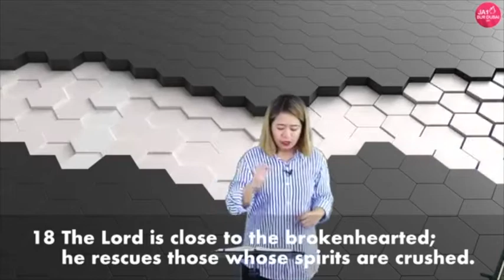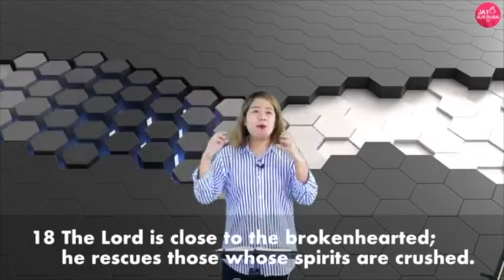PRAYER MEETING | TAP TO THE REAL SOURCE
PRAYER MEETING | TAP TO THE REAL SOURCE with Pastora Shekainah Faye Grospe

Acts 2:1-4
1 When the day of Pentecost arrived, they were all together in one place. 2 And suddenly there came from heaven a sound like a mighty rushing wind, and it filled the entire house where they were sitting. 3 And divided tongues as of fire appeared to them and rested[a] on each one of them. 4 And they were all filled with the Holy Spirit and began to speak in other tongues as the Spirit gave them utterance.